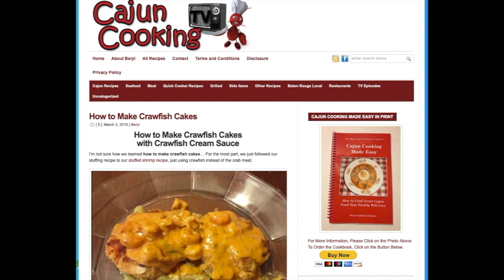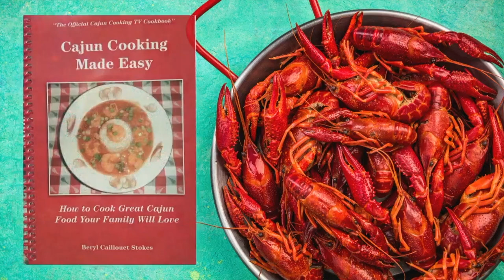BONELESS SHORT RIBS | How to Cook Beef Short Ribs | Braised Beef Brisket Boneless Short Ribs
Cooking Made Easy

Beef Short Ribs Ingredients
4-6 Beef Boneless Short Ribs
1/2 cup oil (we use peanut or avocado oil)
1 1/2 cups red wine
1 6 ounce can tomato paste
2-3 cups Beef broth
1 yellow onion (diced)
1 whole garlic clove (cut in half)
2 tablespoons sliced or minced garlic
2 pounds baby red potatoes
Seasonings: salt, black pepper, Tony’s Creole Seasoning, granulated garlic, 4 bay leaves, and sprig fresh rosemary

You will need a 12 inch deep skillet or a dutch oven pot that can go in the oven and has a lid.

How to Make Beef Short Ribs

1.) Prepare the spare ribs by patting dry on both sides with a paper towels.  Season both sides with the salt, black pepper, Tony’s, and granulated garlic.

2.) Heat 1/4 oil in the skillet over medium/high heat in order to sear the meat.  Searing the meat to brown on all sides.  This creates the fond in bottom of pan that helps create the flavor for sauce or gravy.  Move the short ribs to a plate.

3.) Add the remaining 1/4 of oil.  Toss in the diced onion.  Stir well to mix in the fond (brown bits leftover from searing the short ribs).  Add the sliced garlic and the halved garlics (face down) to absorb that good flavor.  Cook just a few minutes.  Add the tomato paste and blend well.  Next add the wine.  Then 2 cups beef broth and mix well.  Add the short ribs back to the pan.  Add more beef broth to at least cover the meat by two-thirds.

4.)  Cover skillet with lid and place in the oven.  Allow to bake a total of 2 1/2 to 3 hours.  Halfway through, turn the short ribs and continue baking.  See Cooks Note below.*

5.)  Time to check the Beef Boneless Short Ribs are juicy and tender.  A this point, we added in the steamed red potatoes and covered.  Let sit 5-10 minutes to soak up the gravy.

*Cook’s Note:  Alternative to steaming the potatoes separately, you can add them uncooked at the point you are turning the short ribs over and allow to bake with the meat.

Discover how YOU can serve YOUR family meals so delicious they’ll think you’re getting carry-out from a fancy restaurant!

We produce weekly video recipes for busy people to show them step-by-step how to make restaurant-quality meals at home that their families will love.

Cajun recipes, Country Cooking, Southern Comfort Food, restaurant style meals, and quick dinners you can enjoy with your family tonight!

Cajun Cooking TV features Beryl Caillouet Stokes cooking up some fine-eating comfort food recipes from her kitchen in Baton Rouge, Louisiana.

Stuff Used in This Video:
Tony Chachere's Original CREOLE SEASONING, 8 oz

Granulated Garlic Powder

Cuisinart Cast-Iron Countertop Burner

More Kitchen Products we use in the Cajun Cooking TV kitchen -

Beryl is a Pampered Chef Consultant, meaning at no additional cost to you, we may earn an affiliate commission from qualifying purchases of Pampered Chef products ordered through her affiliate link.

The Cajun Cooking TV show aired on Baton Rouge, Louisiana television channel WLFT and on cable channel 117.

You Can Write Beryl At:
Cajun Cooking TV
7516 Bluebonnet Blvd # 179

Beryl